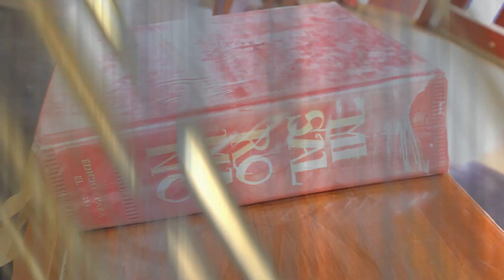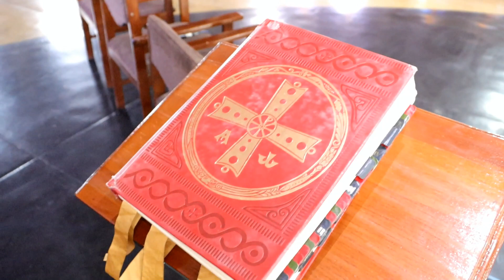matrimonio de angie y carlos parte 2